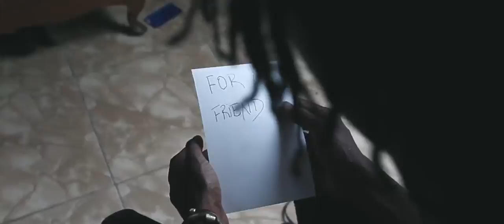amlak redsquare - Sheep Clothing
the second single off the Ganja Free EP 2015
visual productions by Louis Josek
EP produced by peela productions